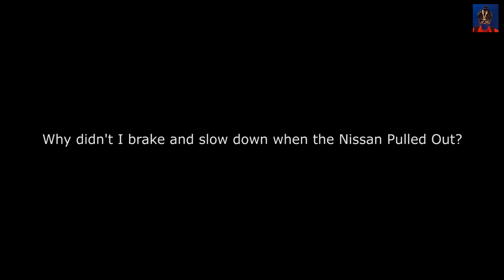Two For The Price of One - SMIDY and Tailgating - HV09 EWN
Only a fool breaks the two second rule, either that or a Honda driver.

I was aware that they were very close behind me, so when the Nissan driver pulled out on me I knew that I couldn't brake hard or else I would have been rear ended and become the filling in a Japanese sandwich.